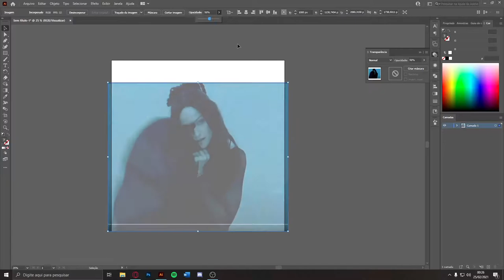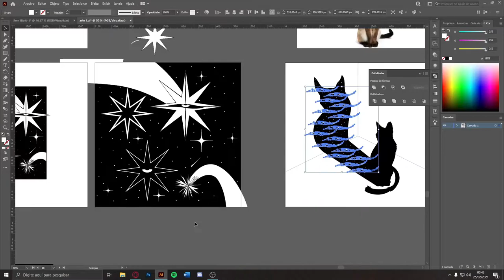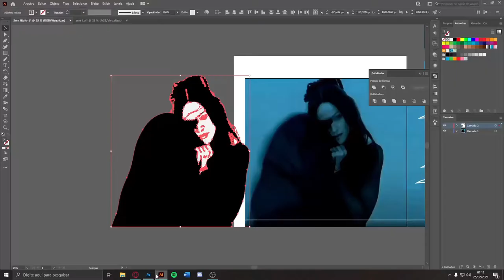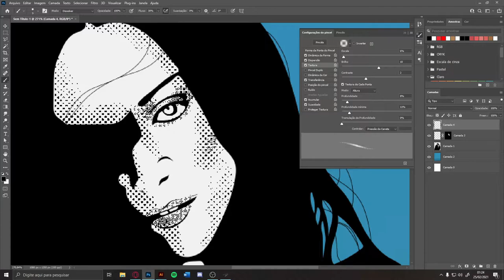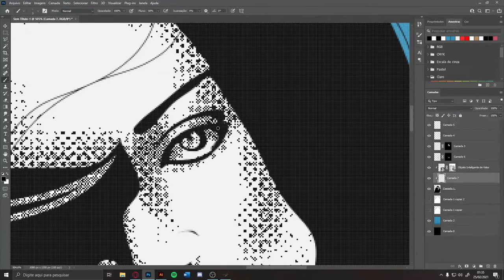Madonna Frozen Digital Illustration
Hello everyone, this is my first video of a illustration made in Adobe Illustrator and Adobe Photoshop from the music video Frozen by Madonna.